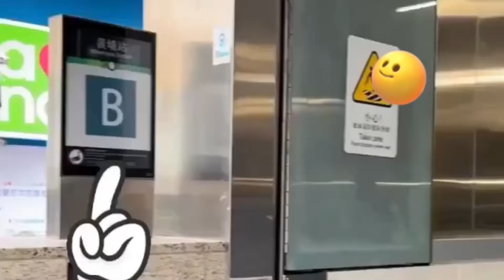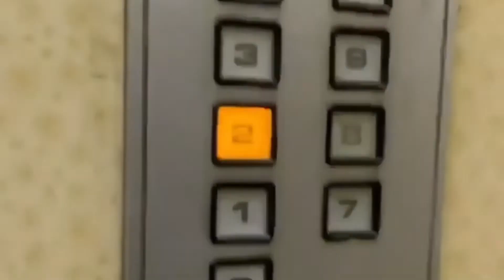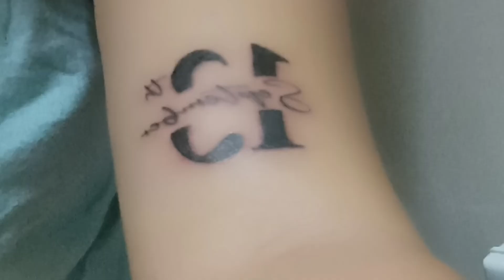My first tattoo design|Tattoo Artist